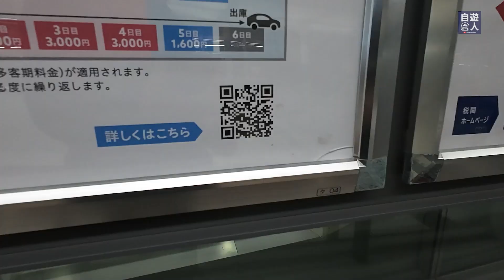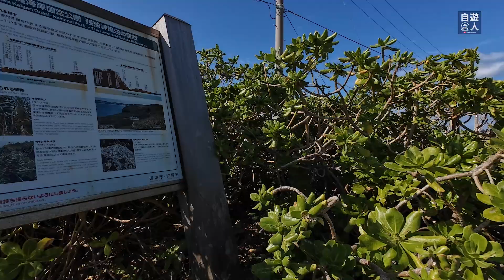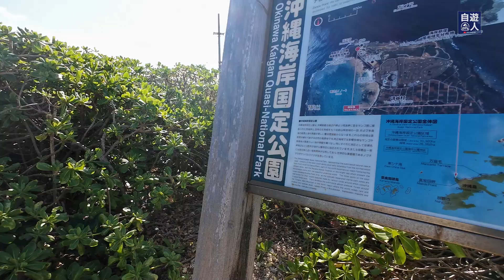ハーレーで巡る沖縄の絶景,青い海と都会の渋滞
沖縄の息をのむような美しい海を背景に、ハーレーでのツーリングを体験しました。この動画では、生まれて初めて目にするほど青い海の美しさや、那覇の予想外の渋滞など、沖縄のさまざまな顔をお見せします。完璧とは言えなかったかもしれませんが、このツーリングは一生の思い出になりました。沖縄の自然の美しさ、そしてバイクツーリングのリアルな体験を共有します。

古橋佑師の自遊人チャンネル：趣味の楽しみと還暦世代へのインスピレーション

🌟 多彩な趣味の探求 - バイク、キャンプ、ガジェット。日々の発見を皆様と共有します。アウトドアやソロキャンプに関するリクエストも大歓迎！
🚀 YouTubeコンサルティング - YouTubeでの発展をお手伝い。チャレンジを楽しみ、「ゼロから１を生み出す」ことが私の生きがいです。
🎥 動画制作サポート - 理想の動画制作をサポート。撮影や編集もお手伝いします。
🔗 SNS - Twitter: @jiyuukobo, 　Facebook: yuji.furuhashi1
🔊 使用素材 - Youtubeオーディオライブラリー, MusMus, イラストAC, 効果音ラボ
Amazonアソシエイト・プログラムの参加者

皆様からのフィードバックやリクエストを心からお待ちしています！日々皆様のお役に立てそうな情報をアップしています。

▼【関連動画】
【キャンプ用品】メスティンで自動炊飯！アルコールストーブを使って炊飯してみる。